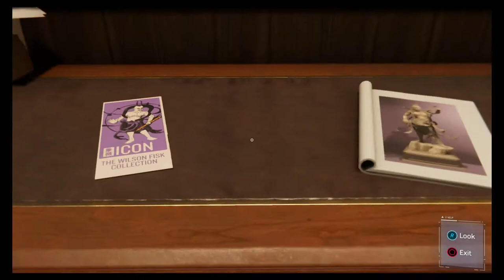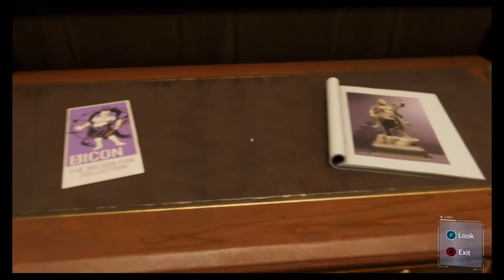Mary Jane | Spider-Man (PS4 Pro) Gameplay Walkthrough Part 4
Welcome Web Slingers To The First Part Of Spider-Man On The PS4 Pro. In This Web Swinging Part We Meet With Mary Jane Once Again. In A Not So Convetional Way As We Learn What She's Really Been Up To All These Years

Stay Awesome!